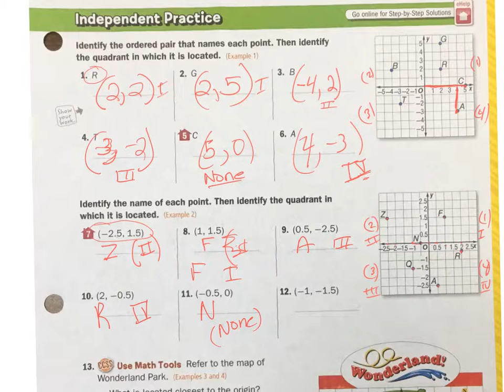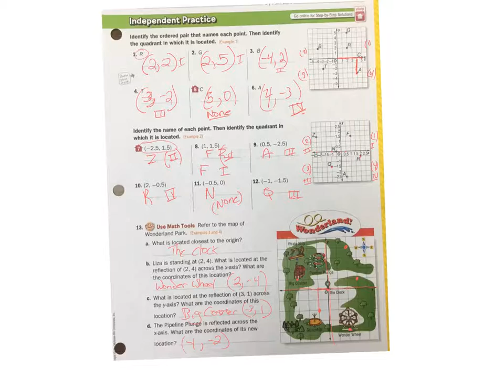5.6 independent practice